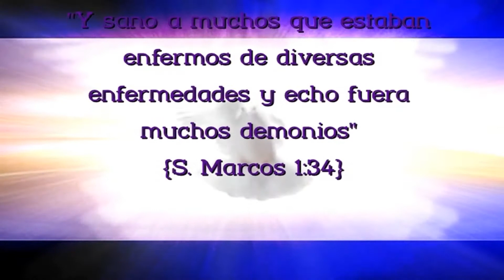APOSTOL GENOVEO HERIDAS QUE SANAN